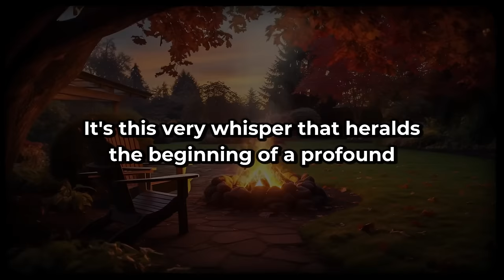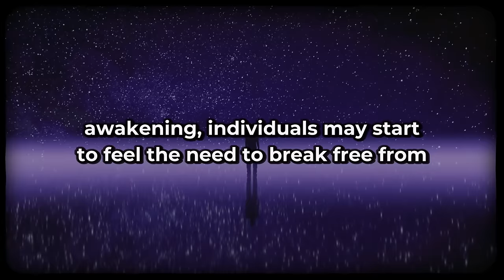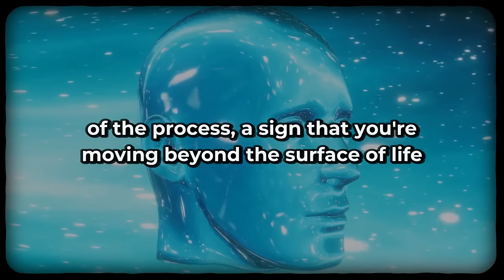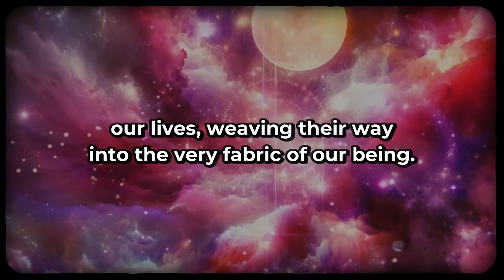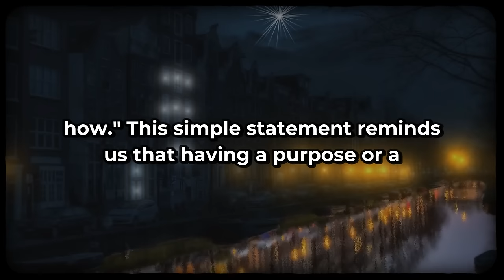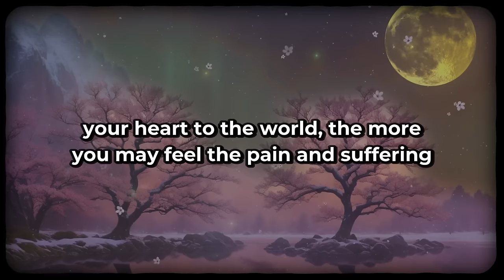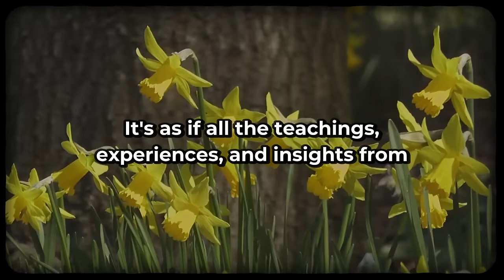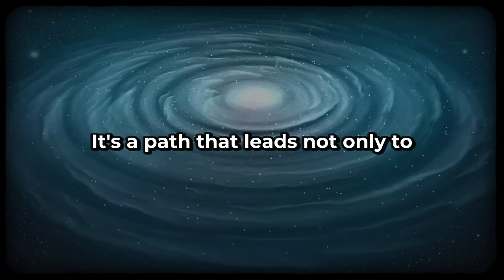The 5 Stages of Spiritual Awakening | Which One Are You In?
Have you ever felt like there's more to life than what meets the eye, a hidden depth waiting to be discovered? This unspoken question often lingers in the back of our minds, a subtle but persistent whisper. It's this very whisper that heralds the beginning of a profound journey, the journey of spiritual awakening. This journey, though deeply personal, shares common threads that weave through the lives of many. Today we will be going over the 5 stages of spiritual awakening so that you will be able to know and recognize which stage you are currently in, and which stage you might be heading into. As we embark on the exploration of the first stage of spiritual awakening, let's unravel these mystical threads together.